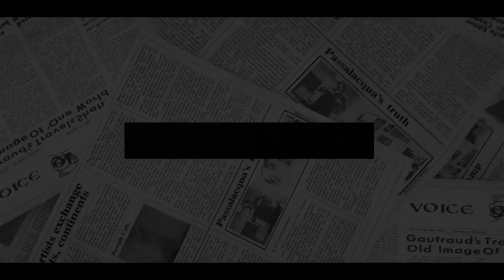SCANDALOUS! Queen Elizabeth FRANKLY REBUKED Meghan's 'Prima-Donna Behaviour' Left HARRY IRATE